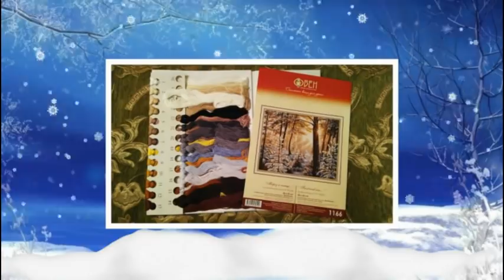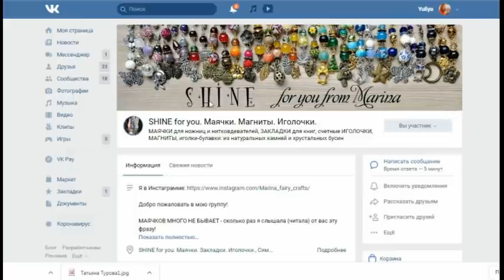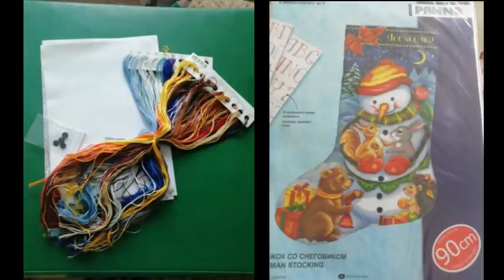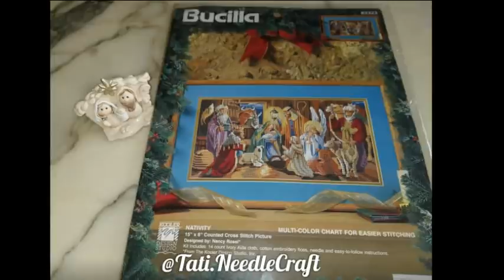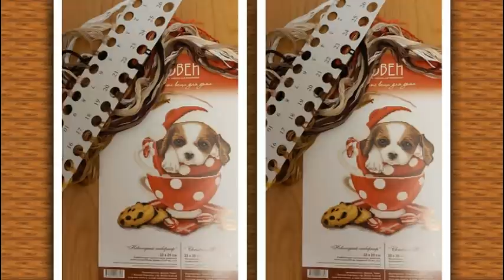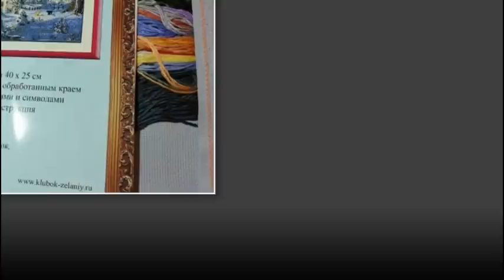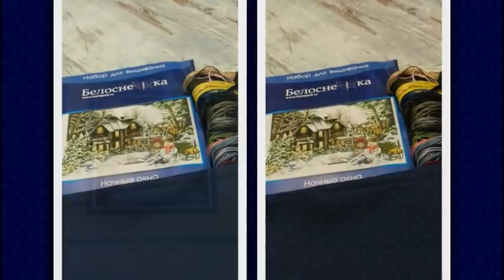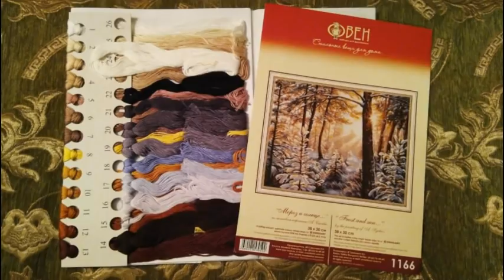Старт/Совместный отчет"Моя Зима"/вышивка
Марина Шматкова

Всем привет! На моем канала готовятся Два Совместных проекта
"Моя зима" (вышиваем зимние дизайны)
"Мои любимые коты 3" (домашние и дикие кошки)

1.СП стартует 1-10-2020 финиш 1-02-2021года
2. Заявку нужно подать до 1-10-20 ВК или прислать на мой имеил
3.В СП могут принимать участие работы: в крестике, глади, лонгстиче, бисере.
4.Работа может быть начата с нуля, а может быть уже начатый процесс, но не больше 50%
5.Фото заявка должна четко отображать на каком этапе у вас работа (обратите внимание на качество фото)
6. К фото заявке нужно сделать описание вашего процесса, технические характеристики и почему вы остановили свой выбор на этом дизайне
7.Отчет один раз в месяц по первое число, выкладываем фото в коментарии под вашей заявкой и пишем свои впечатления по процессу.
8.Фото готовых работ выкладываем в альбом с готовыми работами
9.Блогеры могут делать отдельные видео (в названии видео или в инфобоксе указываем название СП), ссылку на видео добавляем под фото отчет.